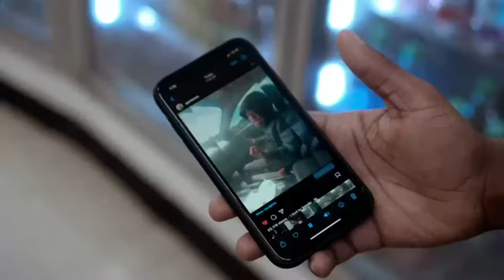YGM Tevin - Mink Mink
Music video by YGM Tevin performing Mink Mink. YGM Tevin